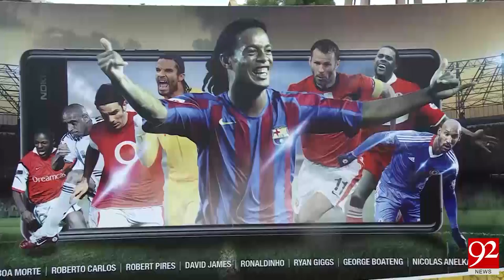Hockey Stadium karachi began to use for musical concerts - 13 July 2017 - 92NewsHDPlus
Watch News Report:Hockey Stadium karachi began to use for musical concerts